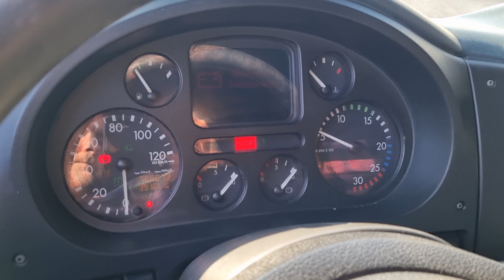DAF XF 95.430 4x2 tractor unit - FIŠ TRUCKS SLOVENIA